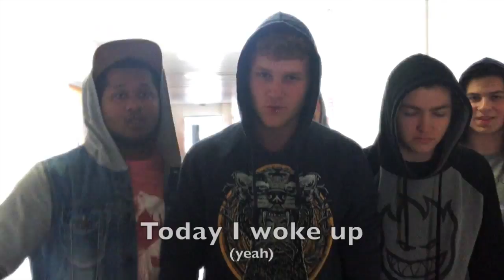The Lazy BioA Song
by St. Louis 1 Bio A